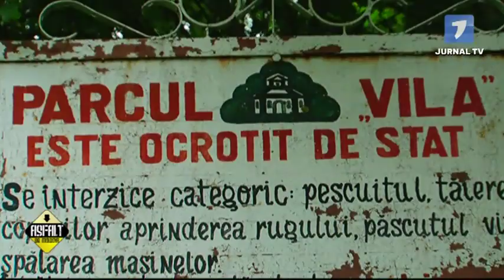ASFALT DE MOLDOVA Vila cu parc Mândâc